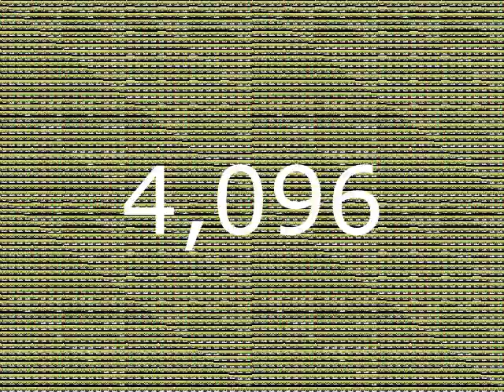BFDIA Needle YAY 16384 Times